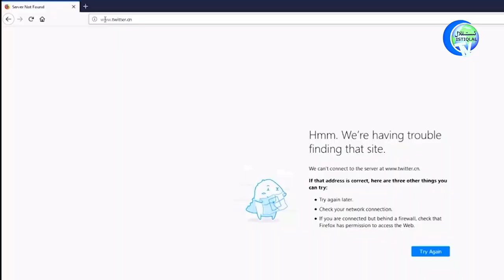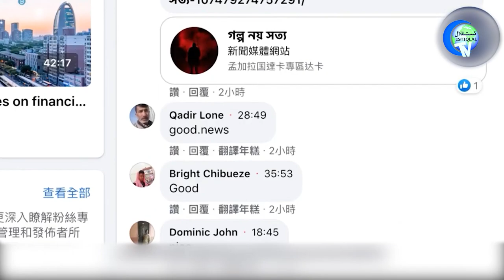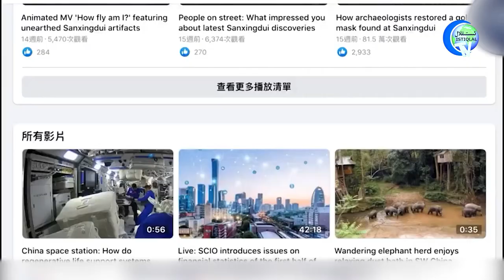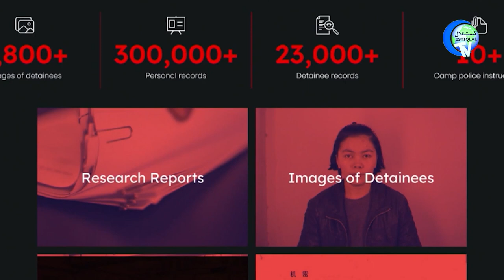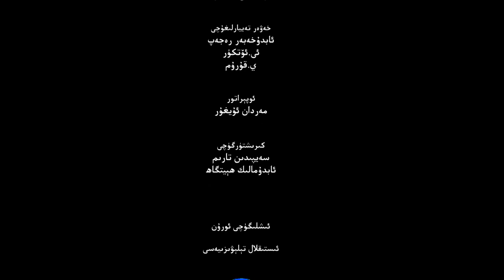ئىستىقلال كۈندىلىك خەۋەرلىرى 2022-05-28، يەنە بىر مۇھىم دوكلات ئېلان قىلىندى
ISTIQLAL KÜNDILIK XEWERLIRI 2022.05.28 / YENE BIR MUHIM DOKLAT ÉLAN QILINDI